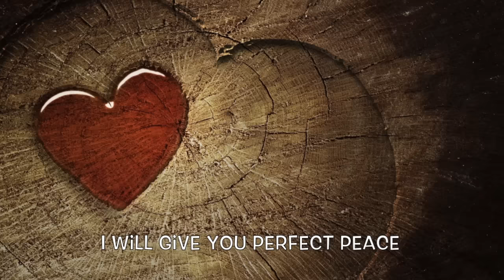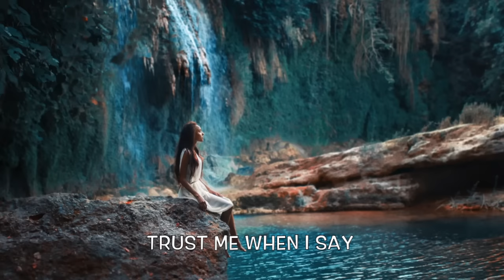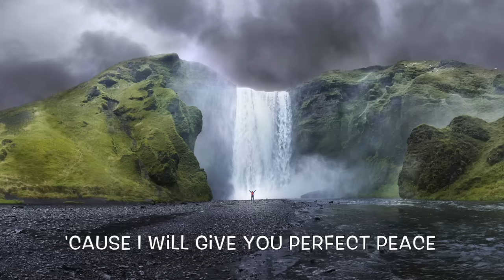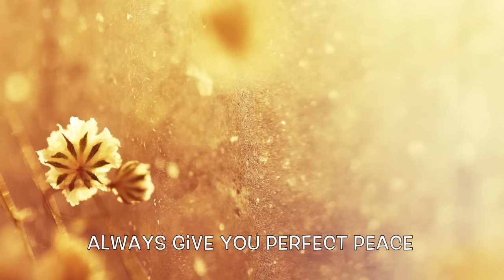Perfect Peace - Laura Story - with Lyrics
Video for the song "Perfect Peace" by Laura Story.  From the album "Great God Who Saves".